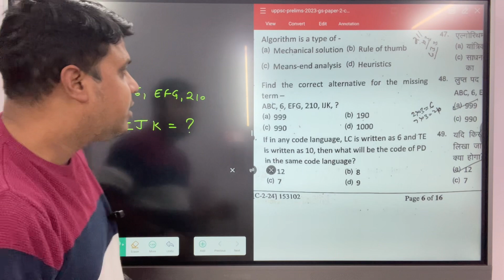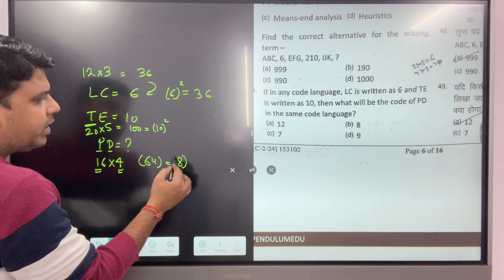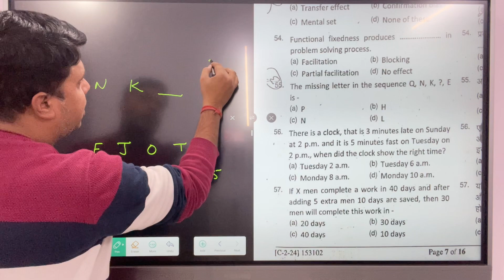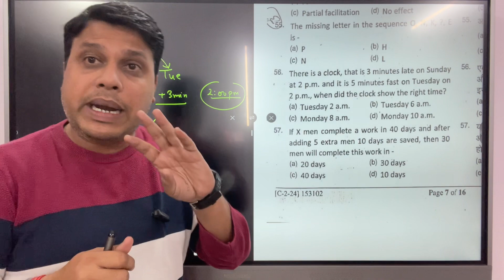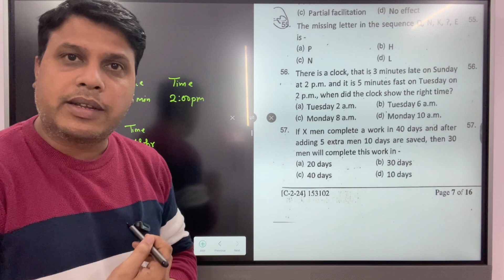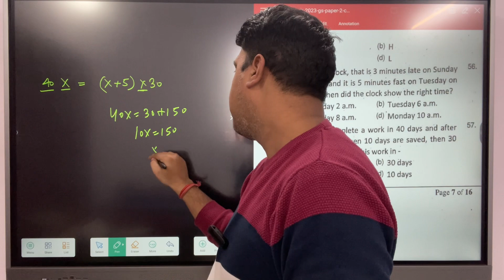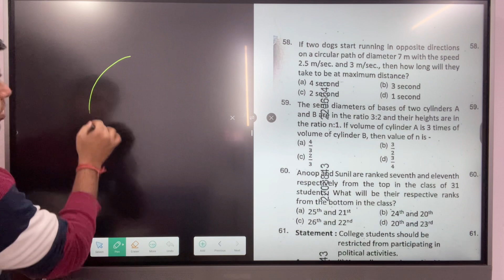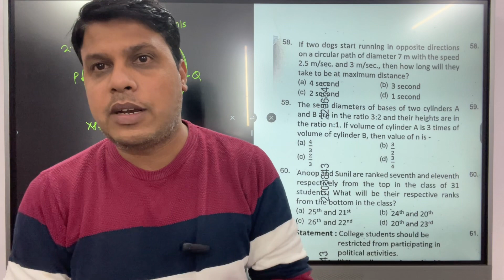UPPCS CSAT 2023 Paper Soution || UPPSC 2024 || CSAT Maths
uppsc csat 2023 paper solution
uppsc csat solved papers
upsc csat 2023 question paper with solution
upsc csat 2023 question paper with solution pdf
upsc csat 2023 question paper with solution in hindi
is csat paper tough
uppsc csat 2020
csat uppsc previous year papers
csat uppsc
upsc 2023 csat
upsc 2023 csat syllabus
upsc 2023 question paper
is upsc csat tough
csat upsc 2023
2020 upsc csat solved paper
uppsc 2023 csat paper answer key
2020 csat paper answer key
pyq upsc csat
upsc csat 2020 solved question paper
2016 upsc csat solved paper
upsc csat pyq solved
uppsc csat paper 2020 answer key